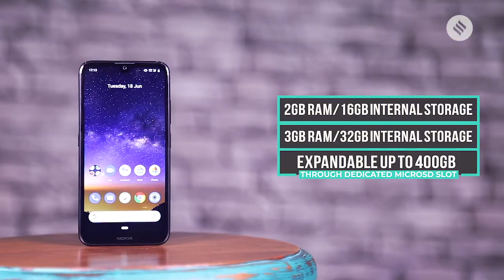Nokia 2.2 First Look: Notch Display, 13MP Rear Camera And More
Nokia 2.2 is powered by MediaTek Helio A22 processor and is a part of Android One family which is guaranteed to get regular software updates and patches for up to 3 years. It will be sold on Nokia’s official site, Flipkart and top mobile retail outlets across the country.